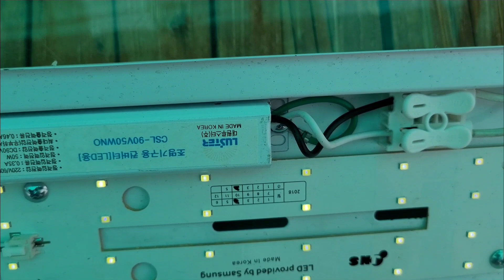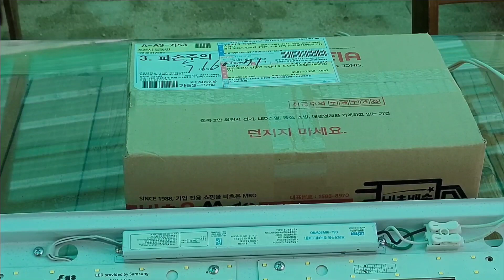LED 안전기 교채방법 가장쉬운 방법 배보다 배꼽이 더큰 LED